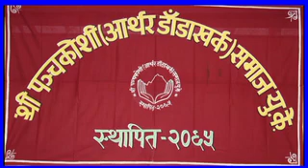ARTHAR, DANDA KHARKA SAMAJ UK ANNUAL BHELA 2011 (PART-1) VIDEO BY, JUWARILAL GRG, READING, UK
Shree Pancha Koshi Arthar, Danda Kharka Samaj, Uk 4th Annual Get-together party Held on 23rd July 2011 at Cumberland Road Warehouse Reading, UK.       Video by, Juwarilal (Johny) Gurung (Durlung-6 Parbat) now Reading, UK.